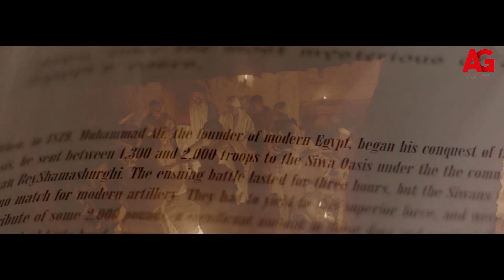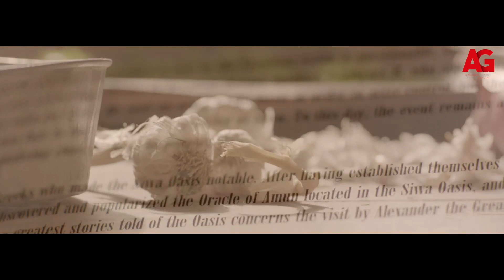حكاية واحة سيوة الجزء الثاني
حكاية أهل سيوة تحكيها منه شلبي من مسلسل واحة الغروب
مسلسل واحة الغروب بطولة خالد النبوي ومنه شلبي
- شاهد حلقات المسلسل كاملة:-
تدور الأحداث عن قصة ضابط البوليس المصري (محمود عبدالظاهر) الذي يتم نقله إلى واحة سيوة؛ بعد أن اتهم بممارسته لبعض الأفكار الثورية لجمال الدين الأفغاني، فيتوجه إلى هناك مصطحبًا معه زوجته الأجنبية (كاثرين) الشغوفة بالآثار المصرية، حيث يبدآن تجربة جديدة يُمزج فيها الماضي بالحاضر، والشرق بالغرب على المستويين الإنساني والحضاري.
طاقم العمل:  منة شلبي  خالد النبوي   سيد رجب  أحمد كمال  راكين سعد  كارول الحاج  رجاء حسين  محمود مسعود

إخراج: كاملة أبو ذكري
تأليف: بهاء طاهر (مؤلف) - مريم نعوم (سيناريو وحوار)